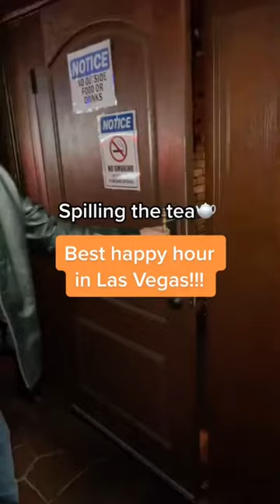The best happy hour in Las Vegas 50% off steak! All steaks!!!